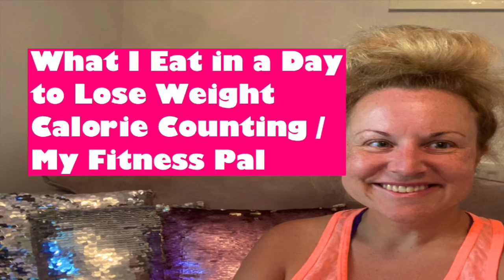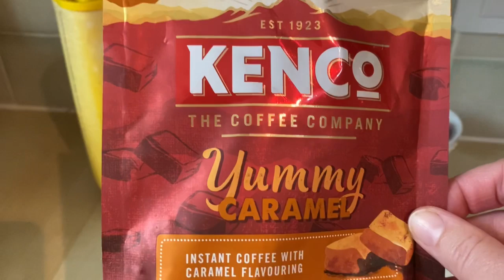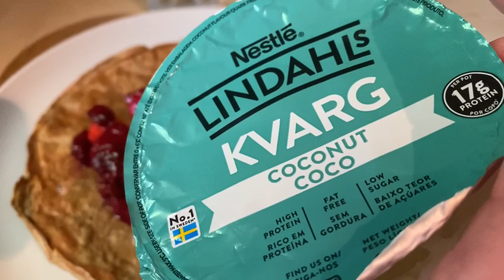CHATTY WHAT I EAT IN A DAY TO LOSE WEIGHT WHEN CALORIE COUNTING USING MY FITNESS PAL 20/5/20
Hi
I hope you are all well and staying safe.
Long time, no see! After a very long break I’m back with another What I Eat in a Day to Lose Weight video.  I’m currently losing weight with calorie counting using My Fitness Pal MFP and Intermittent Fasting IF but the majority of food I eat is also Slimming World or Weight Watchers / WW friendly.
I don’t eat anything fancy, just super simple, quick, easy food.
Take care!
Belle xxx